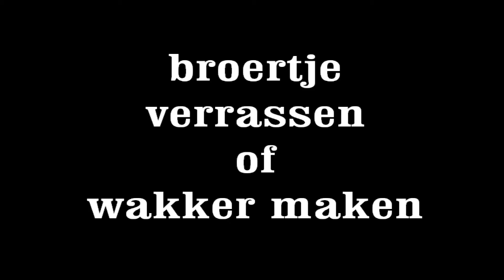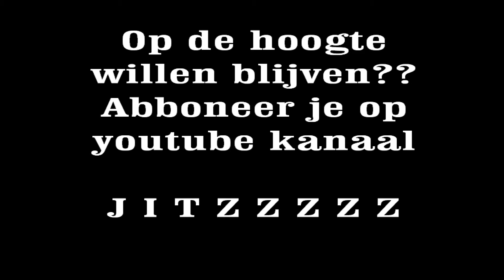Stefan verrast zijn broertje